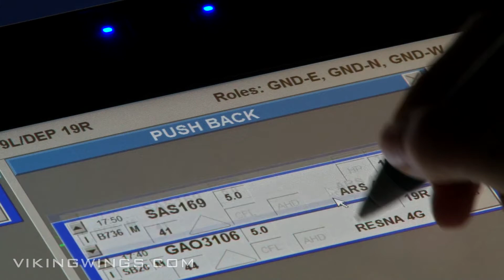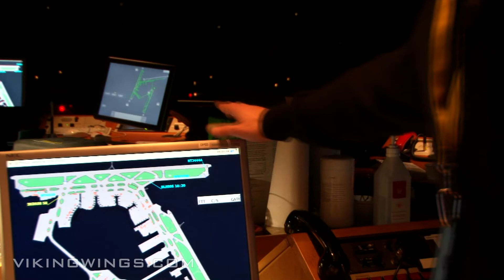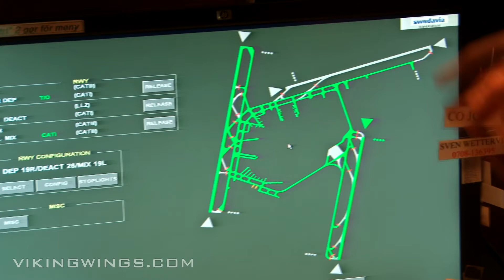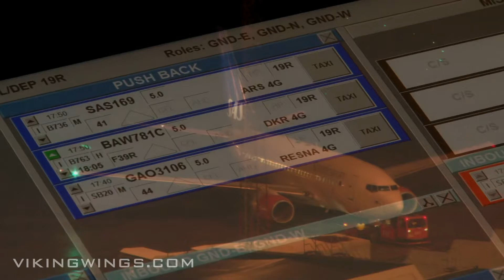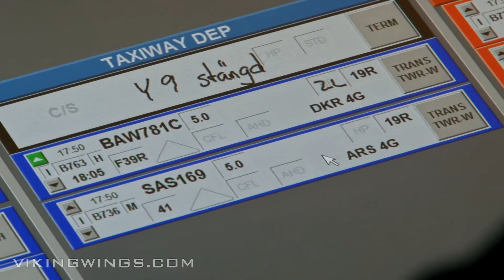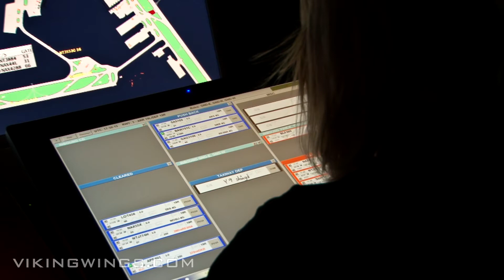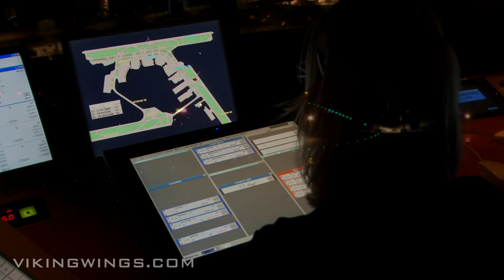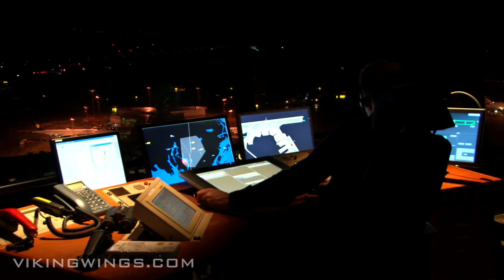BEING A PILOT | EP2 | ARLANDA TOWER | AVIATION DOCUMENTARY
BEING A PILOT - A captivating documentary series that takes you on a thrilling journey into the dynamic world of aviation. There is more to Being A Pilot than just flying...
In this series we will try to give you a wide view of what it means to be a pilot.

This time we visit the control tower at ARN - Arlanda Airport, Stockholm.